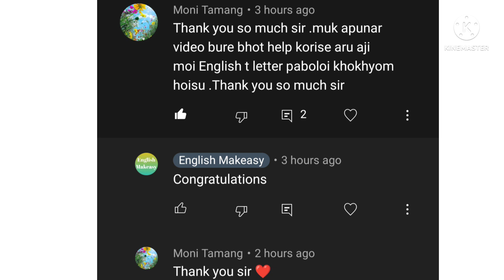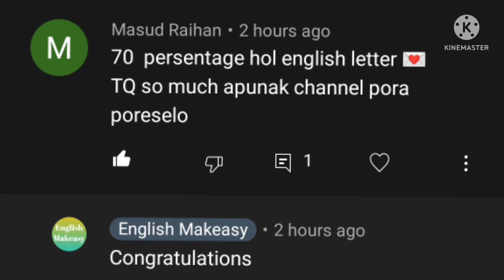A few comments about English Makeasy by Successful Candidates.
congratulations to HS candidates